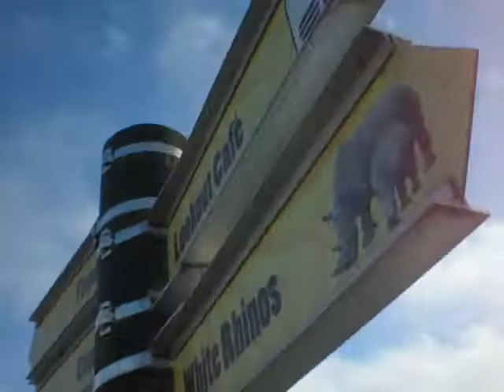Whipsnade Zoo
Here's Whipsnade. The song is Devil's Crayon by Wild Beasts.